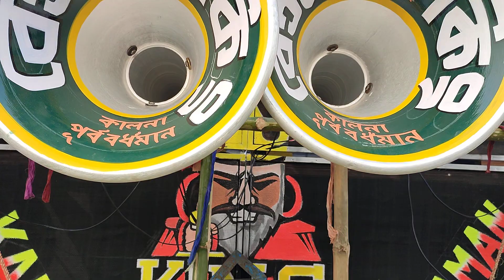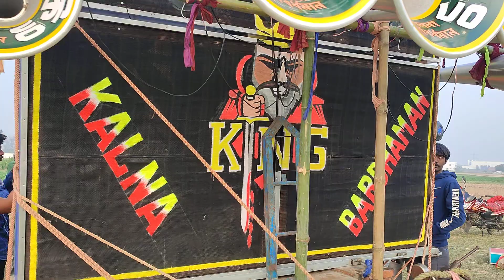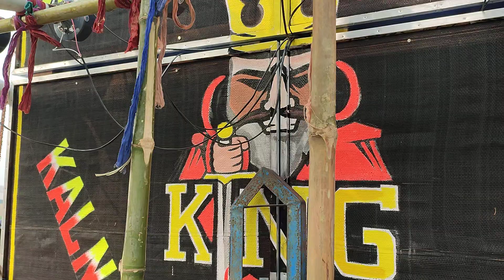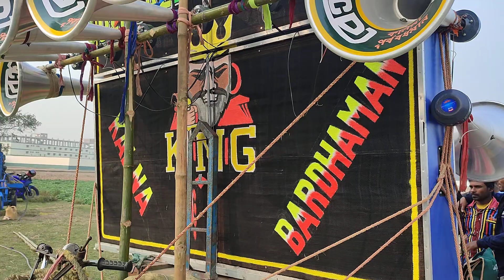আজ বেঙ্গল কিং সাউন্ডের নতুন 30 সব রেডি হয়ে যাওয়ার পর বাজানো শুরু হলো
🙏 My Coment 🙏